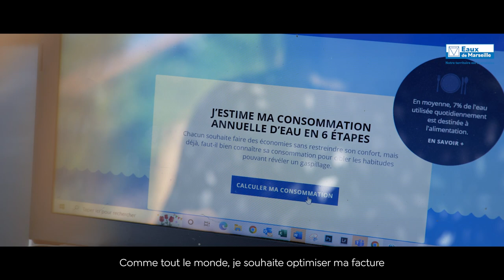Promesses - Particuliers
Chez vous, l’eau coule comme une évidence, mais savez-vous ce qui se cache derrière ? 👉 Toutes ces expertises, tous ces métiers... Tout le cycle de l’eau et de l’assainissement.
Nos 1200 collaborateurs interviennent sur 70 communes pour vous accompagner au quotidien :
👉 en sensibilisant aux enjeux de l’eau, dès le plus jeune âge,
👉 en innovant pour accompagner les particuliers dans l’optimisation de leur consommation et pour préserver nos écosystèmes.

🌍 En cette période de sécheresse précoce, plus que jamais, 𝐩𝐫𝐞́𝐬𝐞𝐫𝐯𝐨𝐧𝐬 𝐞𝐧𝐬𝐞𝐦𝐛𝐥𝐞 𝐥𝐚 + 𝐩𝐫𝐞́𝐜𝐢𝐞𝐮𝐬𝐞 𝐝𝐞𝐬 𝐫𝐞𝐬𝐬𝐨𝐮𝐫𝐜𝐞𝐬 : 𝐋’𝐄𝐀𝐔.